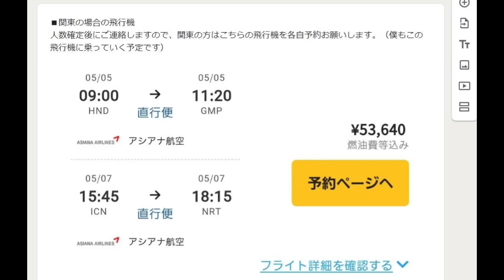【English sub｜한글 자막】Eye Love You 最終話予告解説｜Eye Love You 마지막회 예고편 해설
▶Eye Love Youロケ地巡りツアー企画申し込みフォーム
▶バダ＆ハヌルショップはこちら！
▶完全初心者用の韓国語レッスンYoutube無料公開中！
▶韓ドラCHのメンバーになりませんか？メンバー特典はこちら！
▶NetflixとDisney+が格安で視聴できるGamsGoの紹介サイトはこちら！
LILIFE
▶最新韓ドラが紹介できる理由はこちら！韓国のYoutube、Naver NOWが見れる方法
▶Yobell Closet販売サイトはこちら！
▶お仕事依頼や、韓国語レッスン関連のお問合せはこちら！